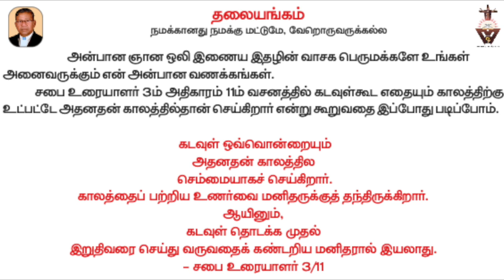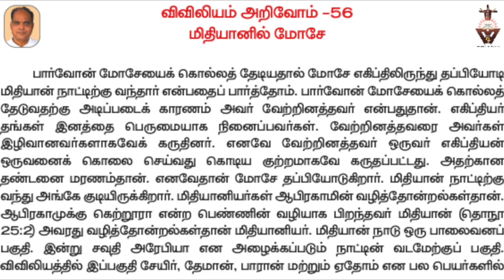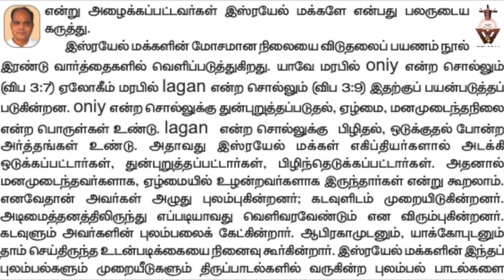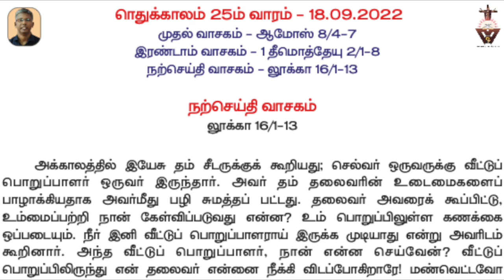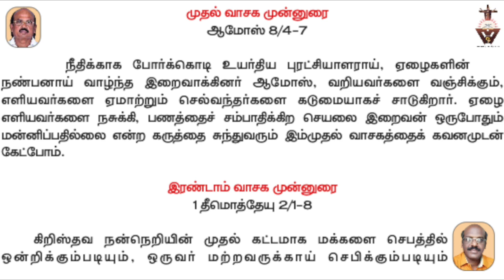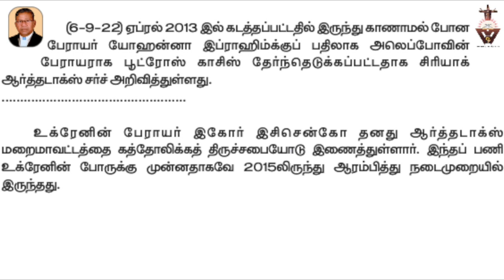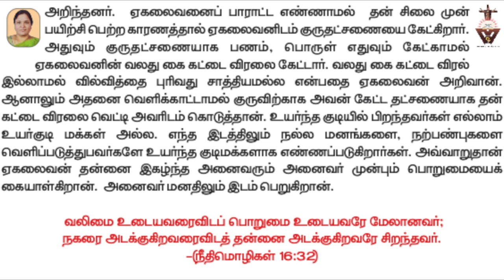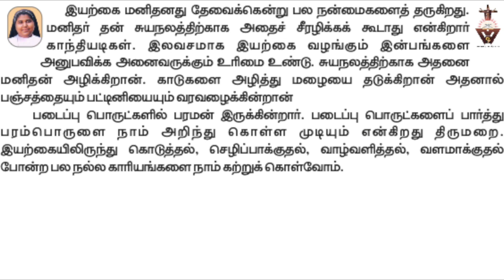| Gnana Oli | Audio Magazine | Catholic first Audio Magazine | Tamil online xtian weekly | Weekly |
This audio magazine is for the busy people, travellers, people who can't read.